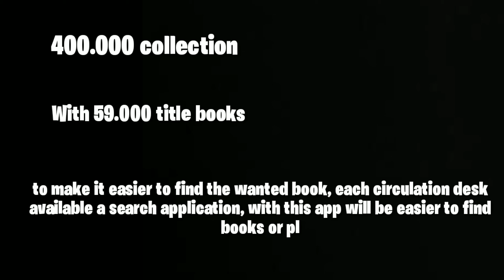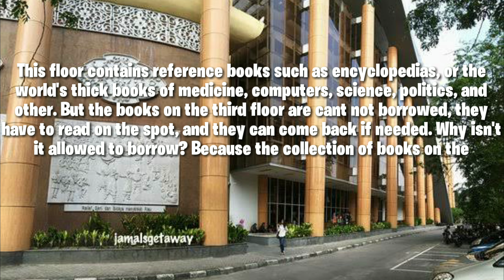Enjoy watching seadanya yaa (raihan anugrah)